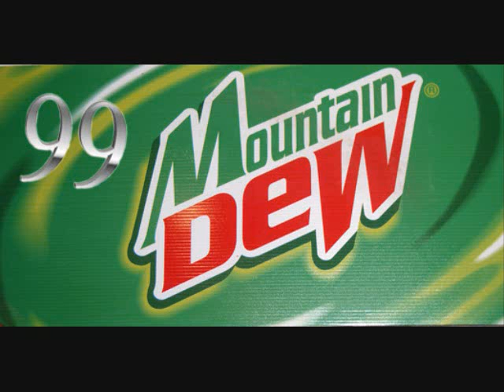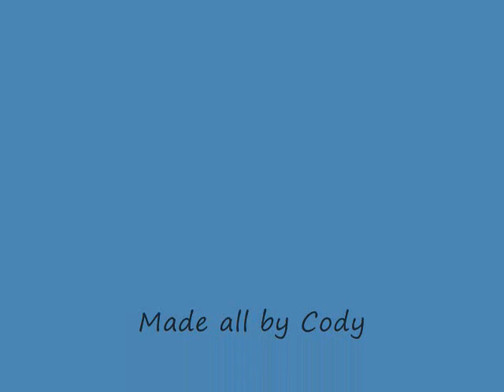The NBA Highlight Reel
Of course it's impossible to compile all the greatest NBA moments into one short music video, but these are some of the ones I chose. Highlights range from way back from Bob Cousy to modern time.  Enjoy :)
( I might be a little biased towards MJ ;) )